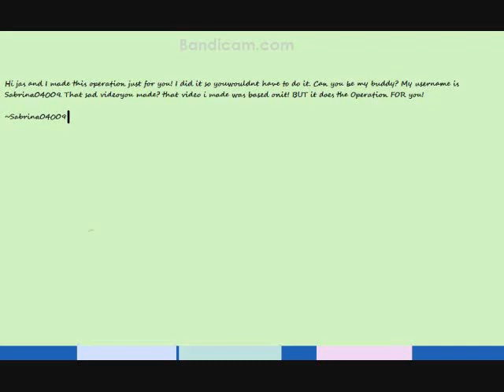Remake of bandicam 2014 11 30 04 54 54 588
For Jas a (this is only a remake of the original video)